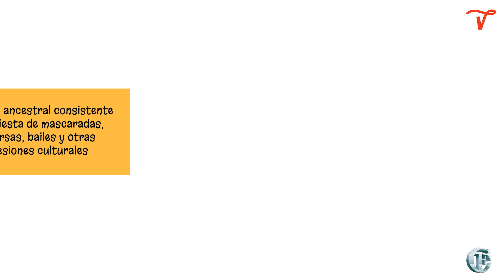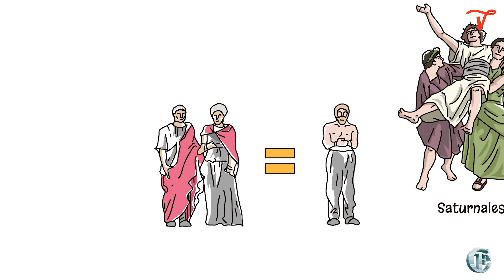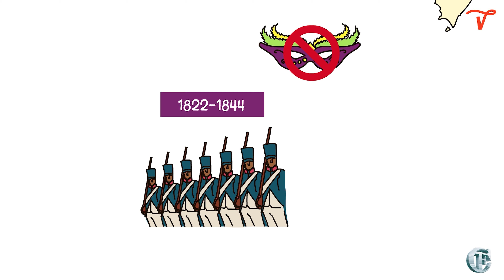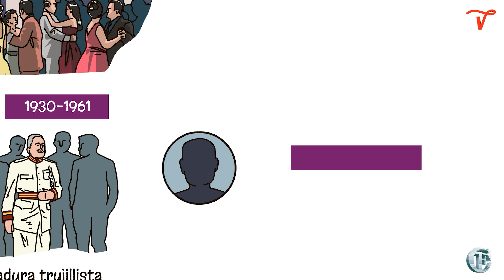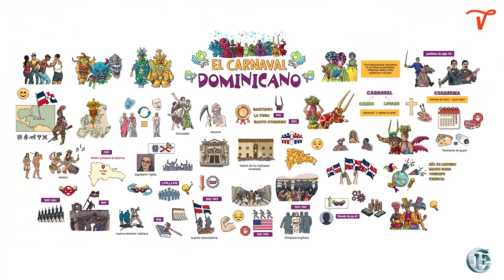50: Carnaval Dominicano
¿Cuáles son los orígenes del famoso Carnaval Dominicano? Descúbrelo en este episodio que explora la rica historia y cultura de esta festividad única. Desde sus raíces ancestrales hasta su vibrante expresión actual, te llevamos a un viaje por el corazón de una de las celebraciones más emblemáticas del Caribe.